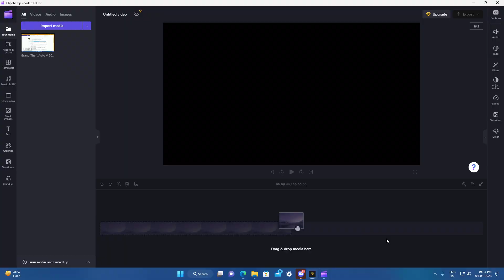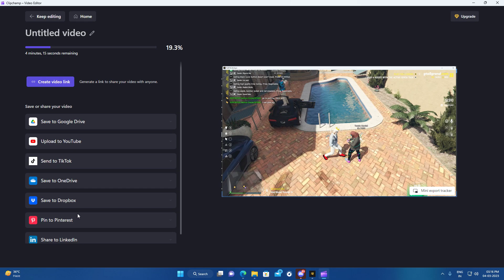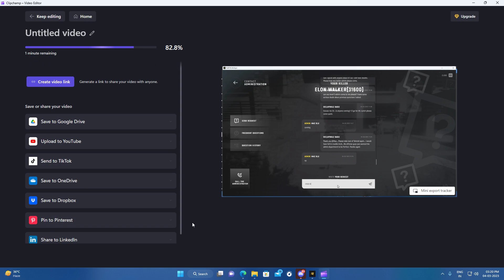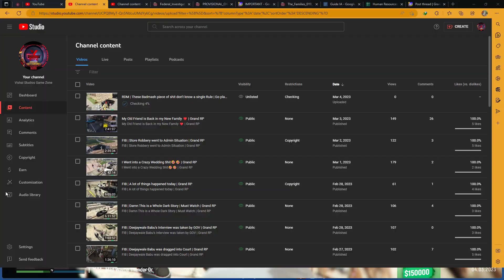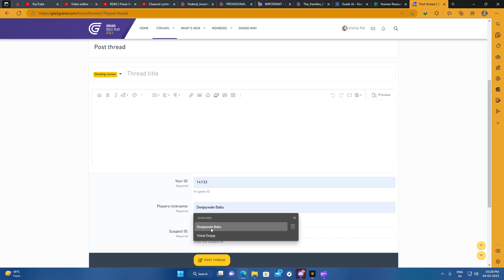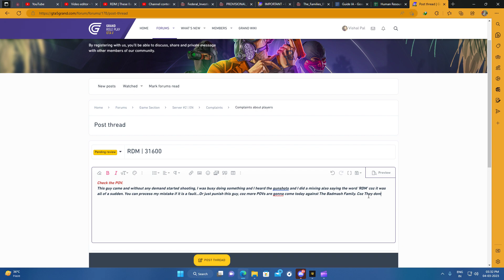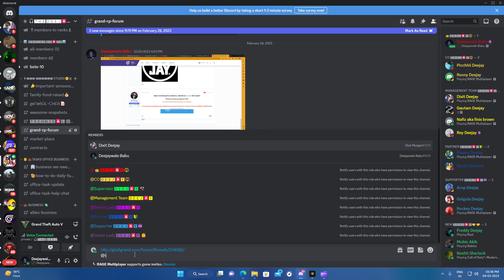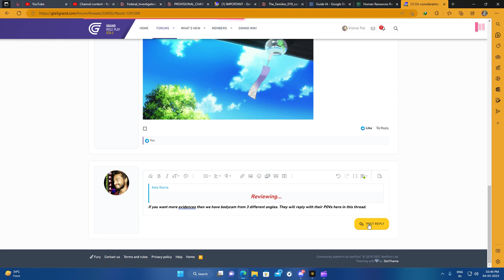How to do forums against people who dont follow rules | Grand RP | Explicit Content | 18+ Languages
How to do forums against people who dont follow rules | Grand RP | Explicit Content | 18+ Curse Words